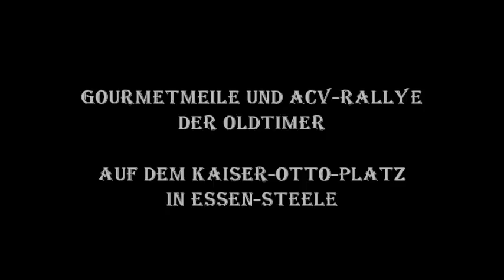1414 * Der Sportler * Essen Steele * Kaiser Otto Platz * Oldtimer und Gourmetmeile * Teil 2 * 2012